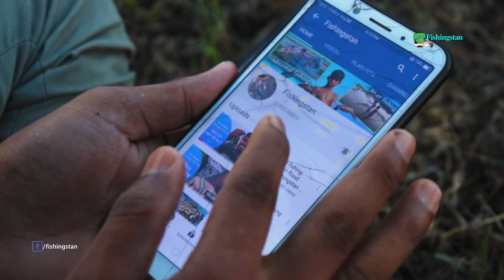Fishing in the dark | Traditional hook fishing | kocha diye mach | Episode 03 | fishingstan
Fishing in the dark night episode 03.
The fishing Method has been around since ancient times.
This method called hook, fochka, kocha .
It is more common in the village on rainy days.
In this episode, the two brothers catching fish in the dark night in the river site,
are having a lot of fun cooking and eating fish.